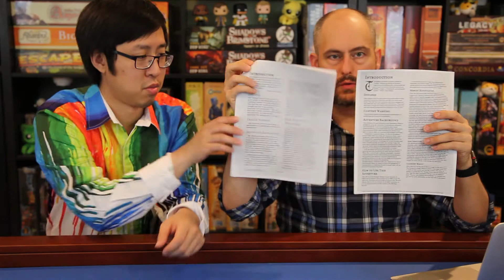Week 3: Editing, Playtesting, and Designing the Layout - RPG Writer Workshop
Playtesting and editing during our third week participating in Ashley Warren's RPG Writer Workshop, Summer 2019 edition.

0:08 Grady drops his project to create supplemental material for Theo's
1:51 DM's guild allowing you to update your product with new versions
2:48 Lesson on cover art
4:41 Using GM Binder for layout and cover
11:15 Editing
17:58 Playtesting
23:05 A segment from Theo's first playtest
32:50 Our next steps
34:12 Recommended reading on gaslighting
34:29 Conclusions

Special thanks to Edward, Robert, and Ansel for participating in the first playtest and Jack, Alex, Henry, and Harry for participating in the second.